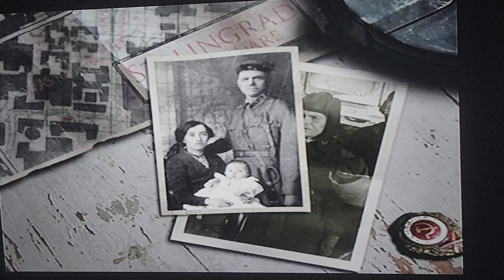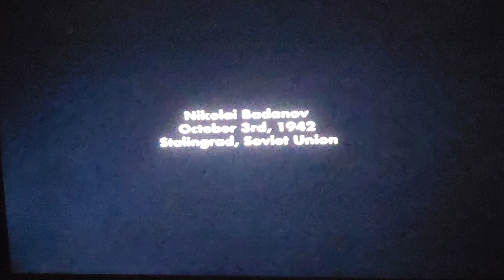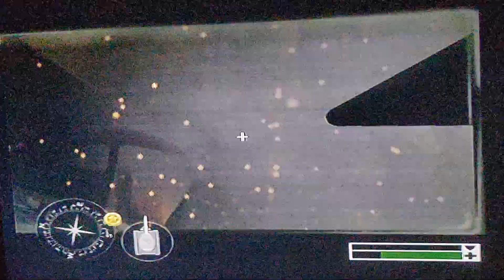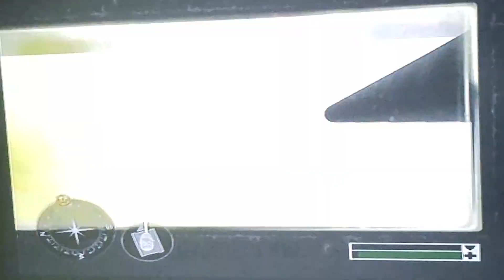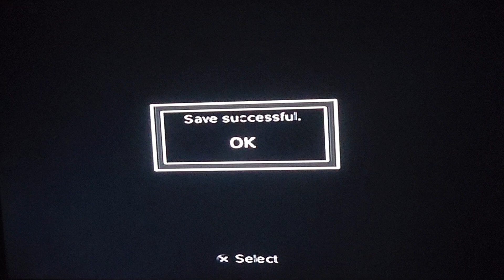Call Of Duty FINEST HOUR ( PT3 )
I'll admit tank sections are pretty fun in my opinion buy in the earlier games it is a bit janky but I still enjoy them none the less, I hope yall are enjoying me blow up Germans around stalingrad, please do like and subscribe, hit the bell so you don't miss out, check my friends down here, I'll be around